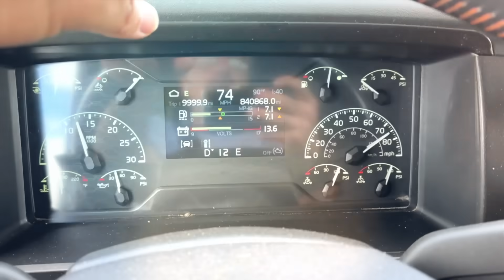DESCARREGUEI NUM ESTÁDIO 🏟️ SÓ CARREGA COM ESSA PEÇA